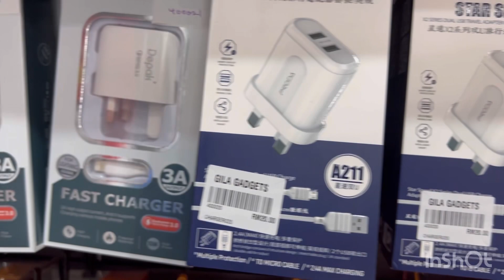GILA GADGETS Seksyen 13 Shah Alam - Servis gadget & Komputer. Pelbagai akaesori telekomunikasi & IT